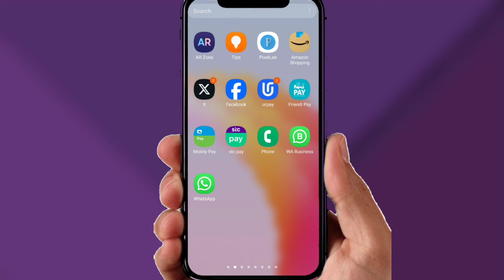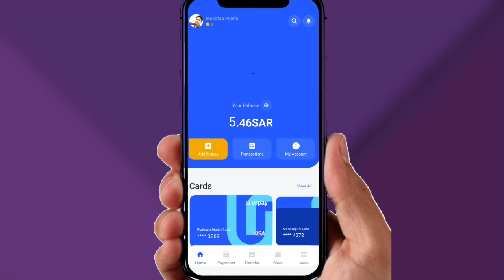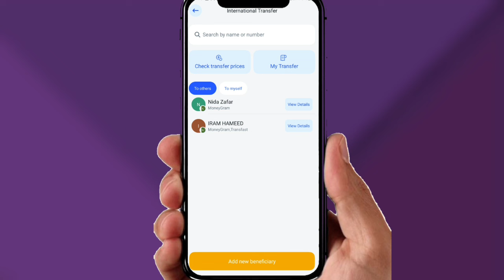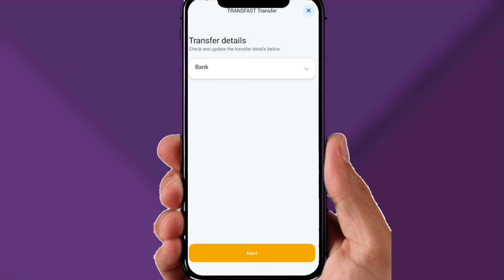Urpay today big Urpay | Urpay 15 Riyal Cashback offer